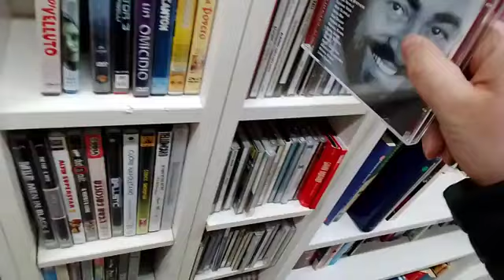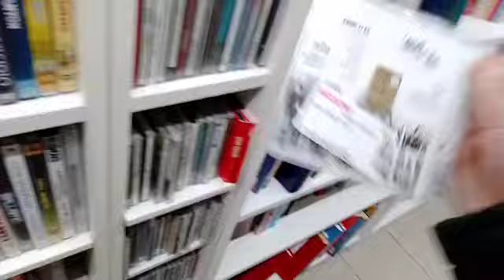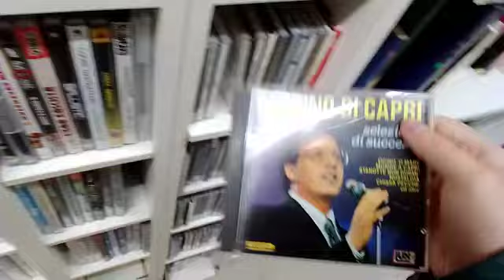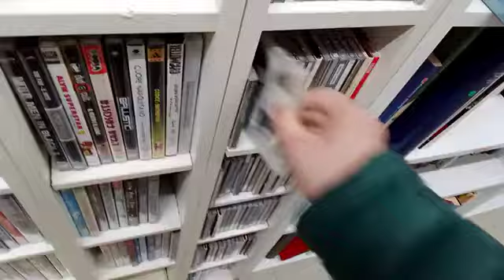Giro al mercatino dell'usato, ho acquistato il cd di Flavio Oreglio